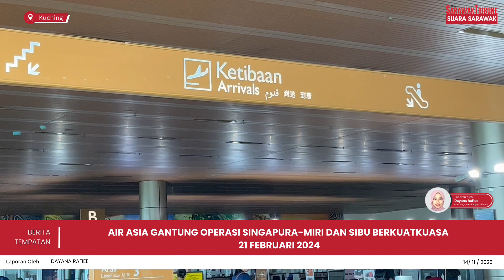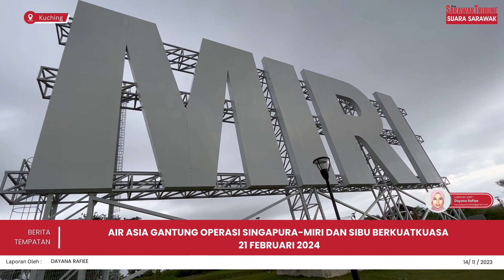AirAsia gantung operasi Singapura-Miri dan Sibu berkuatkuasa 21 Februari 2024